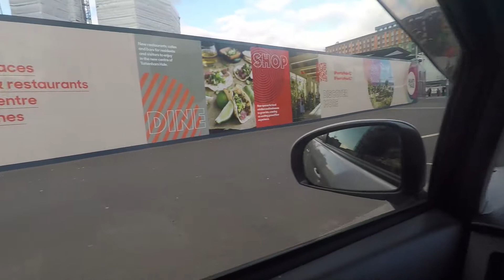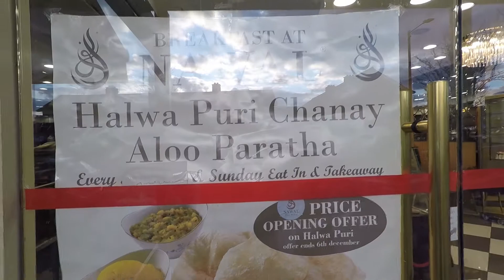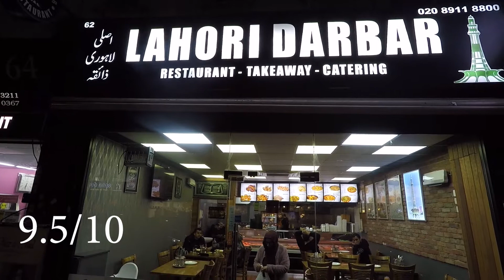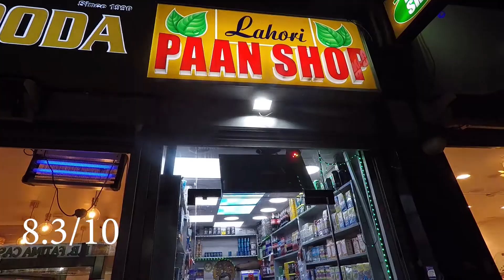Lahori Darbar Has the Most Authentic Unique and Tastiest Curry I've Ever Eaten [No Cap]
Im serious about this takeaway/restaurant . ive had many curries but this one just tasted so different and had the flavour of authentic india/pakistan  style